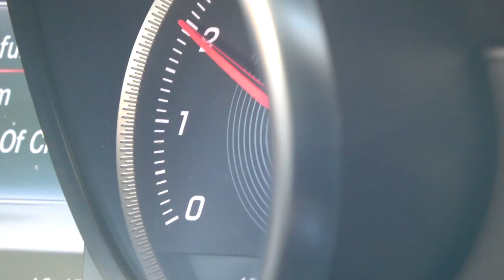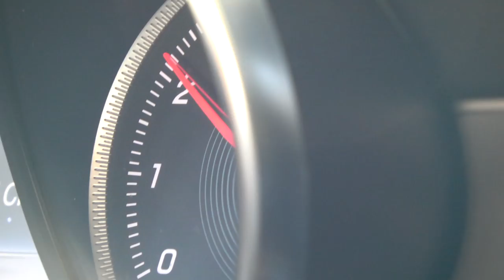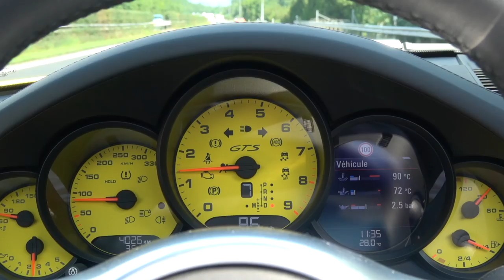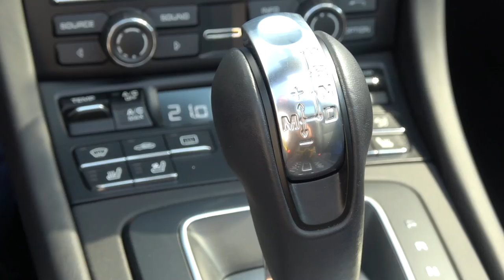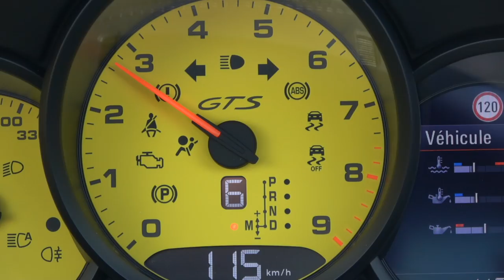Collecting Two Porsche Targas And Heading To Gstaad | MrJWW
It's a Porsche kind of day! Thanks to Porsche Geneva myself and good friend Sacha Prost embark on an epic alpine adventure in 2 Porsche 911 Targas. One classic 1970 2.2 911S Targa and a modern 2015 911 Targa GTS, both awesome and full of character!

Massive thanks to HALKA Audiovisual Production, for the best drone guy in Switzerland Instagram: @edouard.haegi

Another massive thank you to Porsche Geneva - highly recommmend this dealership